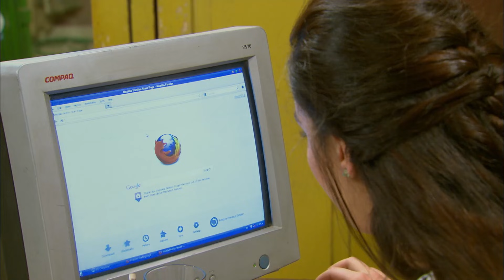مسلسل " مزاج الخير " مصطفى شعبان الحلقة |Mazag El '7eer Episode |20